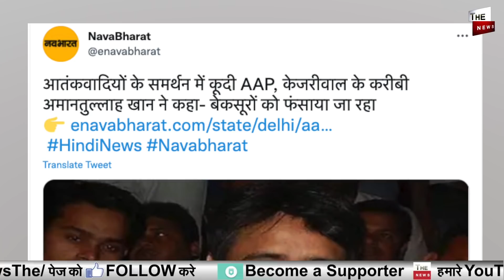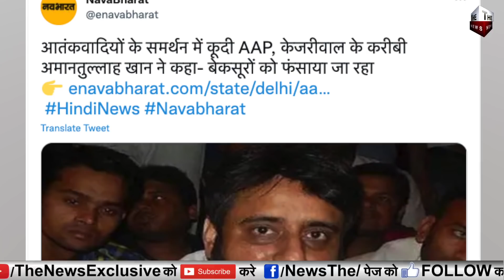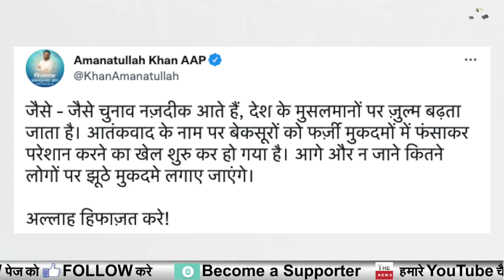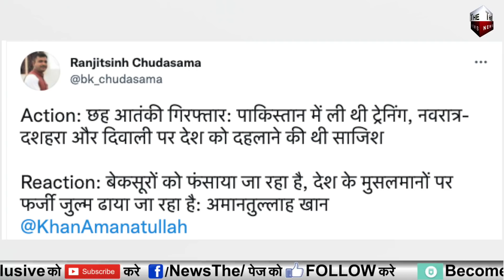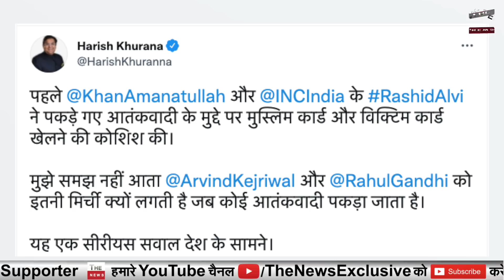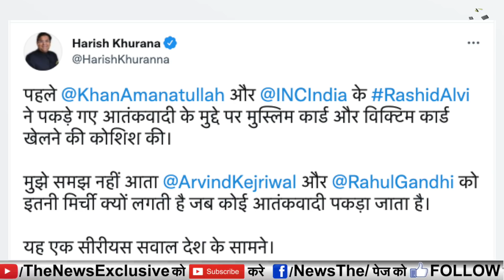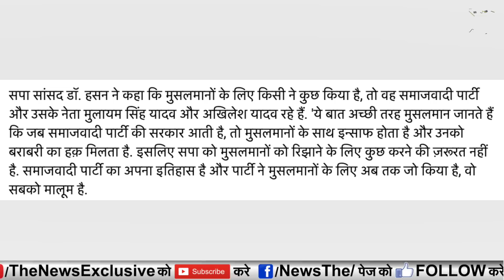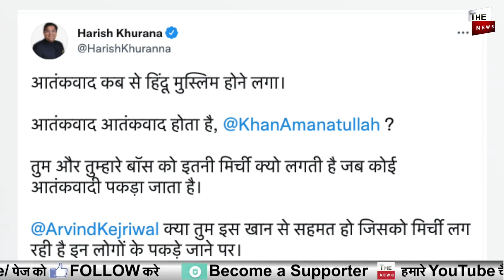मोदी Amit Shah अजित डोभाल ने बड़े संकट से देश को बचाया Amanatullah Khan केजरीवाल congress सपा बेनकाब